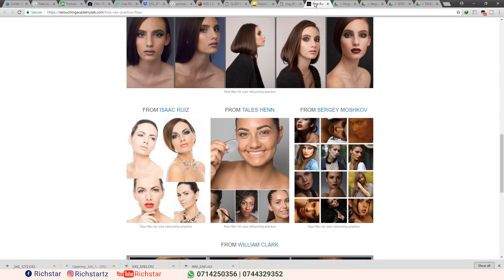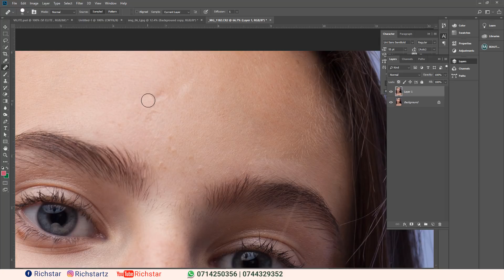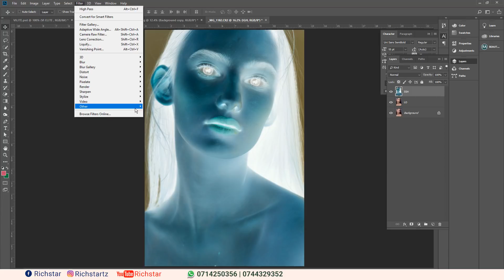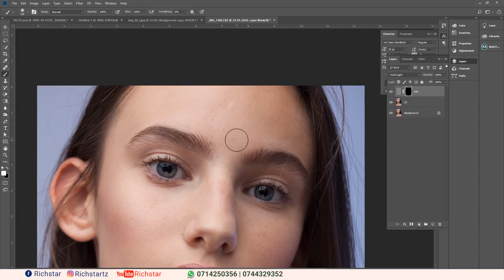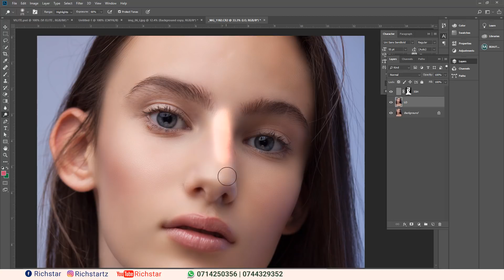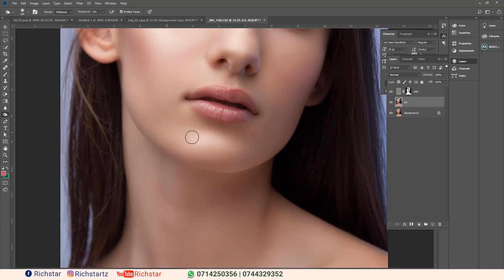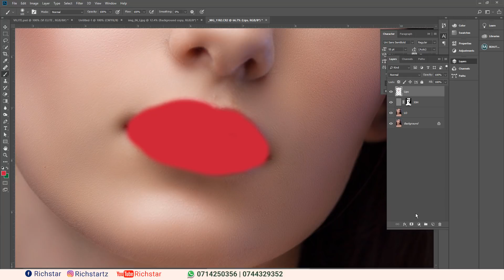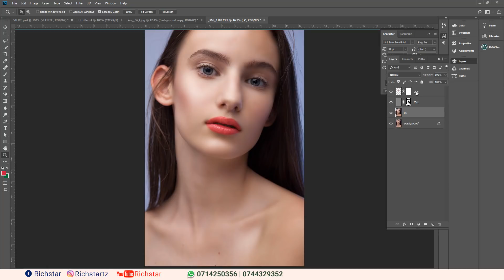Jinsi ya Ku retouch Picha kwa Undani zaidi kwa kutumia Adobe Photoshop CC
Video hii inaonesha Jinsi ya Ku retouch picha kwa Undani zaidi yani Advanced High end Beauty Retouch kwa kutumia Adobe Photoship peke yake bila Plugin Yeyote.
Kwa Maelezo zaidi

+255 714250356 au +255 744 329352